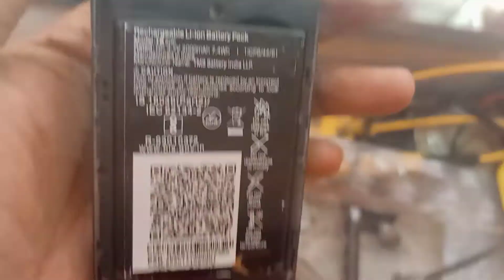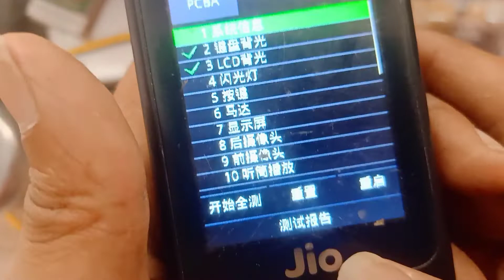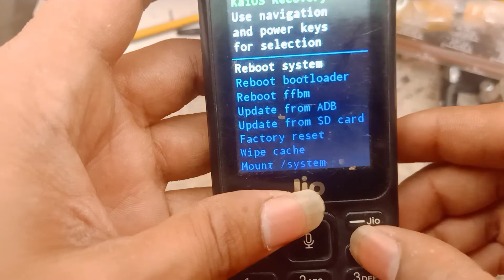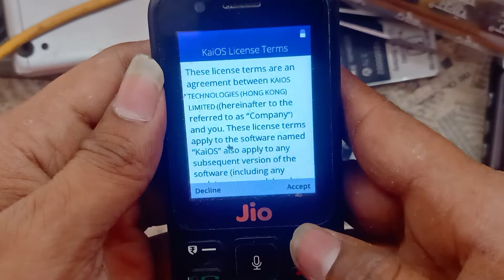JIO PHONE ( F10Q ) hard reset and remove phone lock|| JIO F10Q HANG ON LOGO SOLUTION,1000%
hello gays is video me humne apko jio f10q Hard reset karna sikhaya hai jisme lock or hang on logo ka problem solve ho jayegi apki pakka 100%